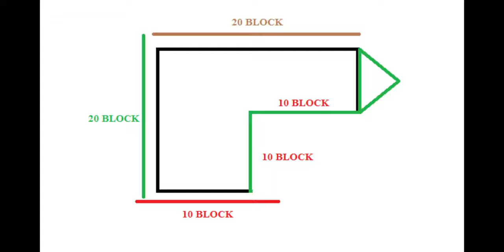MINECRAFT : NGÔI NHÀ GỖ LỚN TIỆN NGHI CHO VIỆC SINH TỒN CỦA BẠN #37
- Mình là MC MY HOUSE, mình là youtuber mới, mong được mọi người giúp đỡ ^^